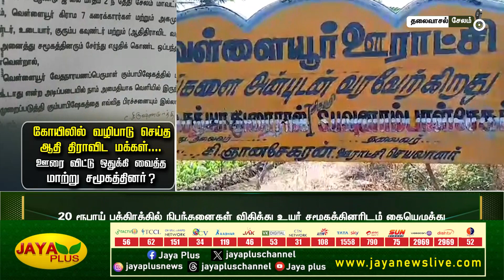ஆதி திராவிட மக்களை ஊரை விட்டு ஒதுக்கி வைத்த மாற்று சமூகத்தினர்? | Adi Dravidian | Salem